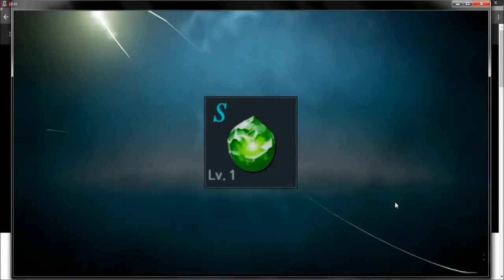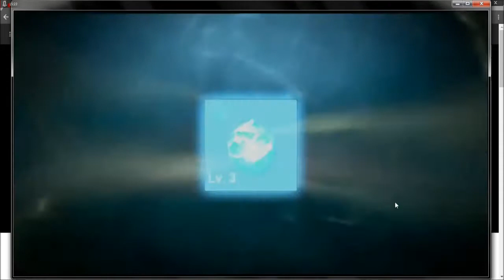L2R Indonesia - HotTime Forest of Secrets Canopy Lv 210-220 Spot Hunt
Lineage 2 Revolution Indonesia Server Nusantara ~ Clawrit